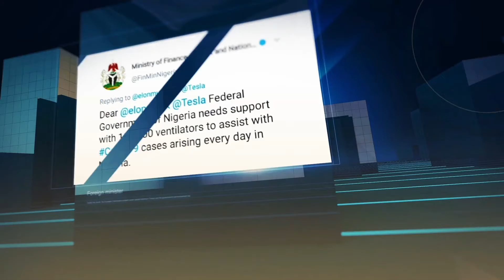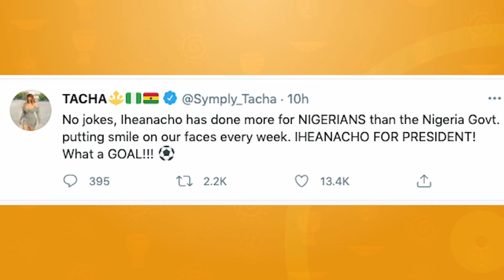Nigerians Ask Iheanacho To "Cut Soap" For Them | Trendwave | Breakfast Central